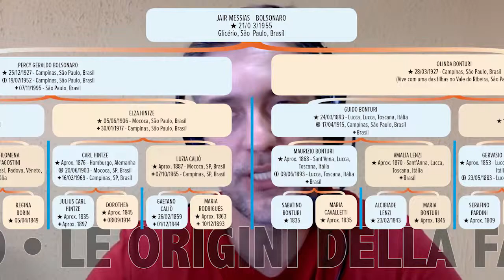Le origini della famiglia Bolsonaro